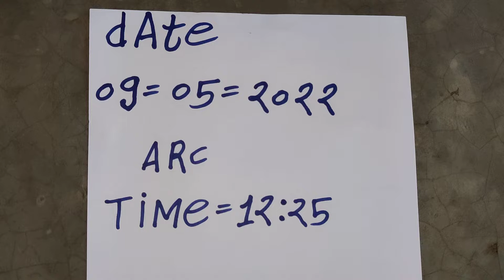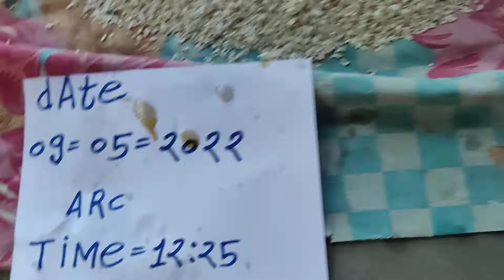SHANK VALAMPURI SHANK AVAILABLE ORIGINAL REAL RICE TEST MILK TEST RUBY ROY